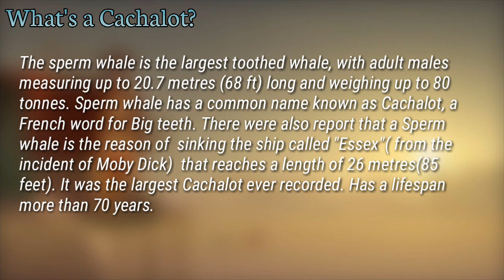Fishing Life Remake | How to Unlock Downtown Deep | Catching Cachalot (New Info, tips and guide)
Some information are misleading and incomplete so I made a new one. So everyone can understand how to catch Cachalot? Where can I find Cachalot? What equipments should I use to catch Cachalot? So good luck and hoping you understand it briefly😊❤

★Warning★
1. Deleting or switching mobile device will reset the app data
2. The product contains in-app purchase feature. If you agree to make a purchase, you will be billed.

I am an Asian Guy who likes to play Indie Games(not mostly). Basically, I am an average Gamer not expert nor pro.

Lets Fishing!
Free Fishing!
Best Fishing!
Shark Fishing!
Ocean Fishing!
Fishing&Life!
Fishing and Life!
FishingLife Catching Cachalot
Fishing Life Catching Cachalot
Fishing and Life Catching Cachalot
How to unlock Downtown Deep?
How to unlock Downtown Deep in Fishing Life?
How to catch Cachalot in Fishing Life?